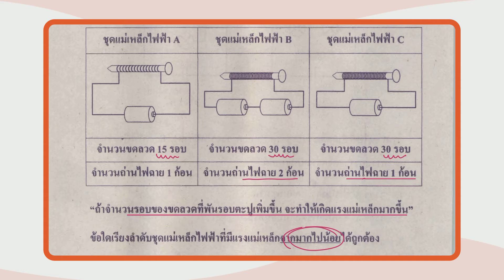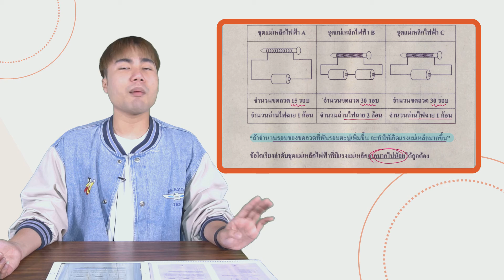เฉลยข้อสอบ O-NET มี.ค.62 วิชาวิทยาศาสตร์ ป.6 ข้อ 24 - Adtid.in.th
📢 มาแล้ว!!! เฉลยข้อสอบ O-NET มี.ค.62 วิชาวิทยาศาสตร์ ป.6 จากพี่นนท์จ้าาาา